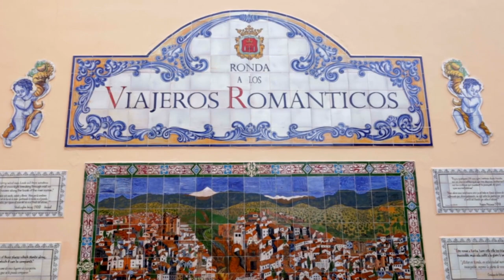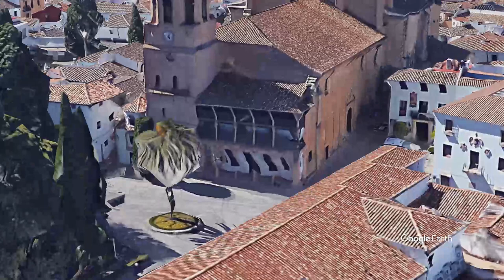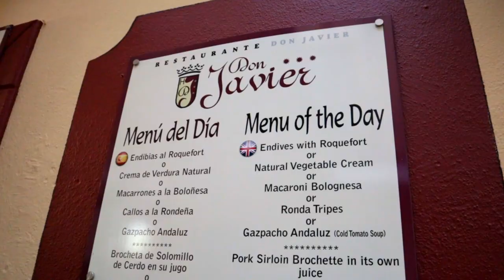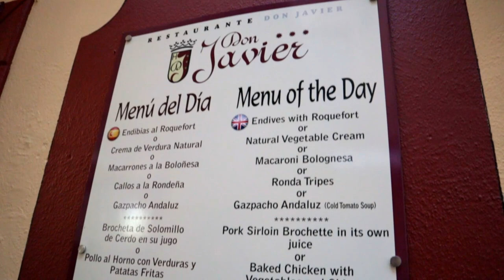RONDA - The Most Dramatic Town in Spain?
Let me show you what you can do in Ronda, Spain in ONE DAY!

On this channel I care about one thing: finding the real gems in each location I visit. And show them to you.

It might not be Instagram-perfect locations, but rather places you will really enjoy visiting.

Wanna buy me a cup of coffee? 😜

CAMERA GEAR + PRODUCTS
Main Camera:

Spare batteries for for Canon M50:

GoPro Accessories:

Solar Charged Battery Bank